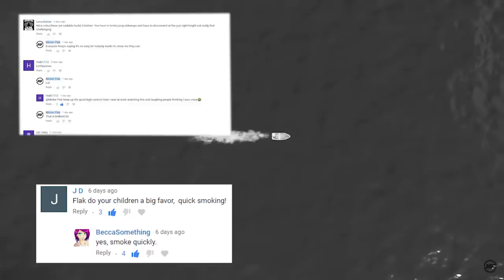RUST Ep5: Bow vs Cargo 1/2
This was by far the least lucky wipe i've ever had.

Intrude in my life more than my Ex! Follow my Twitface!

LOUD NOISES!
*Music used is available free and without crediting Author from the community section of Youtube.

My PC:
i7 4790k 4.0Ghz (4.4Ghz oc'd)
Asus GTX 970 Strix (Thank you Boneyman!) PS Sub to Boneyman
32G Hyperex Memory (DDR3 I think)
Z97s Krait Mobo
512G SSD
850w M12 Evo PSU
Phantom 630 case.